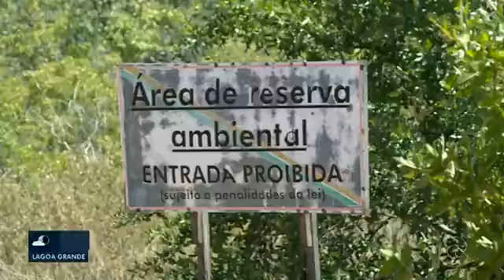Papagaios verdadeiros são devolvidos à natureza, em Lagoa Grande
COMPARTILHEM!